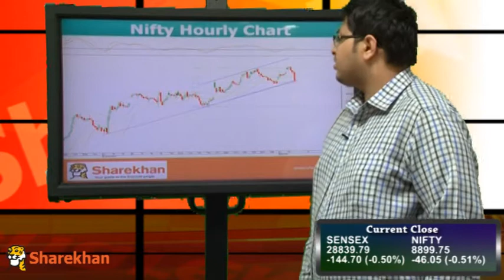Market Wrap: 2nd March 2017 - Sharekhan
Market Wrap is a post stock market closing programme by Sharekhan. The video talks about the share market summary for 2nd March 2017, major market movements, top gainers/losers for the day, major share market news, sectoral moves and all the major changes in the global market trends for the day.